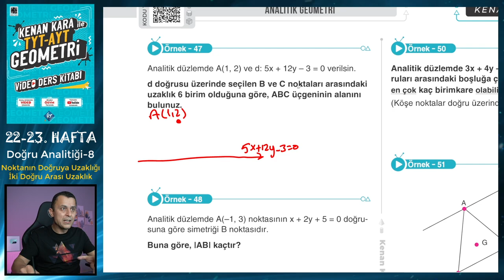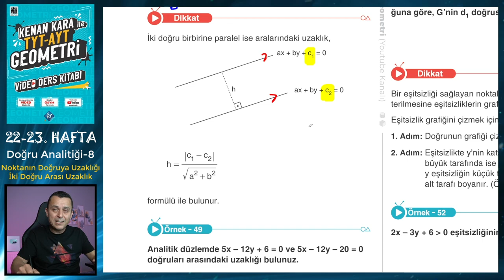DOĞRU ANALİTİĞİ-8 | TYT-AYT GEOMETRİ KONU ANLATIMI